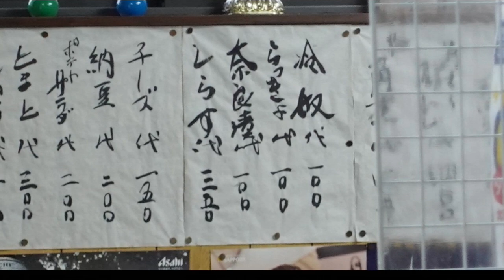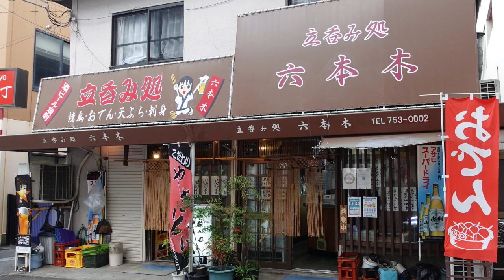【昼から飲める】素敵な立ち飲みを発見！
立飲み【六本木】さん
☆基本情報☆
住　所：大阪府池田市満寿美町1-4